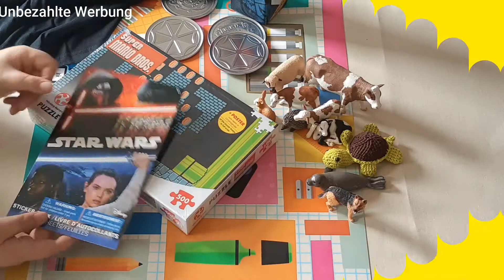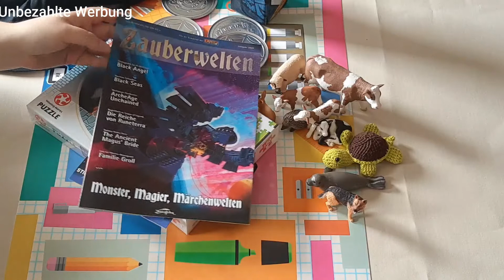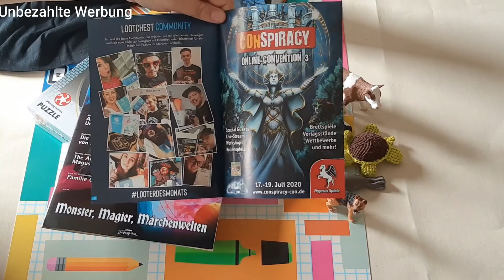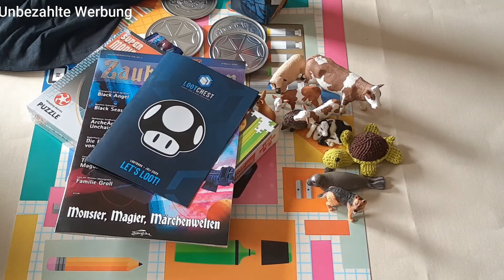Lootches Juli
Lootches Box Juli

Folgt mir auch gerne auf Instagram Waeller_Bastel_Maedel (Seite heute erst erstellt)